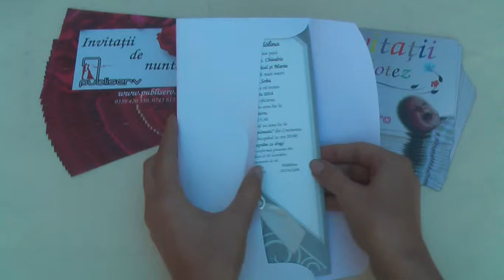invitatii de nunta moderne, elegante, 2534 code, wedding cards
invitatii de nunta moderne, elegante, catalog ebru, 2534 code, wedding cards